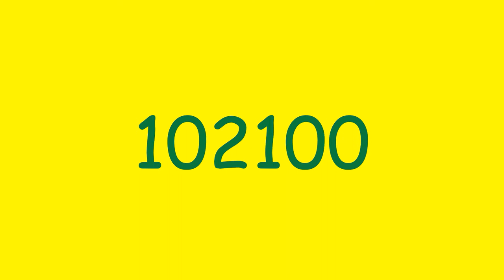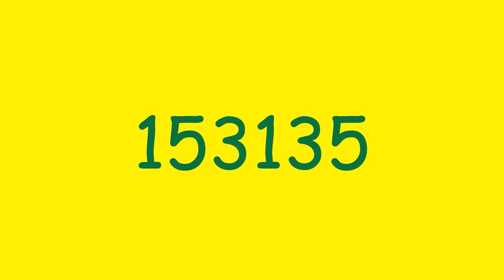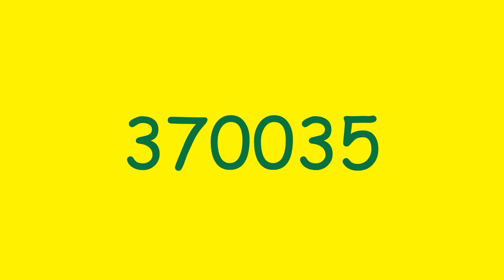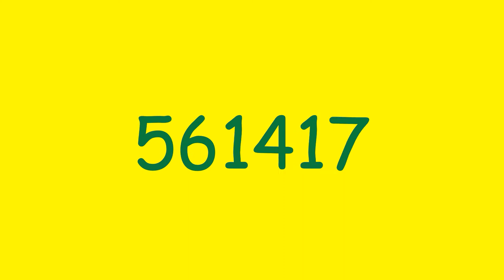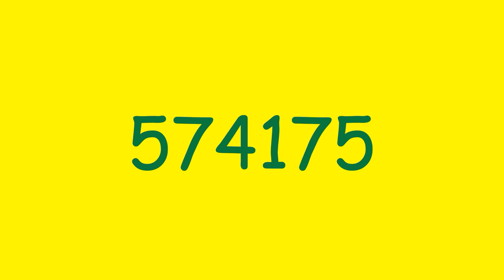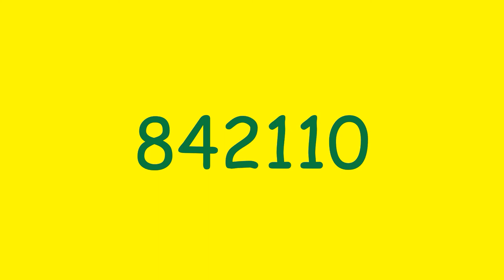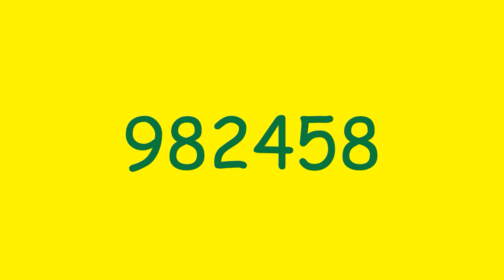Numbers 111 To a Longest Number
0:00 Josh pan - breatha
3:03 Smell - Epic
5:44 Nico Staff - Snake on the beach